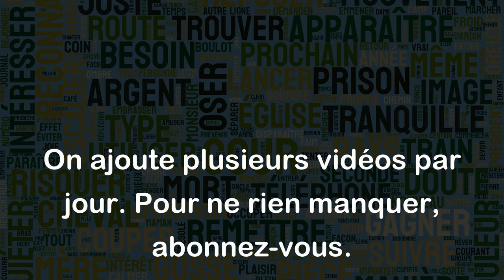Tomber à plat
"Tomber à plat" est une expression idiomatique qui signifie que quelque chose ne produit pas l'effet espéré, qu'il n'a pas d'impact ou de succès. Cela implique que quelque chose n'a pas été compris, apprécié ou reçu de manière positive par les autres.
Voici deux exemples pour illustrer le sens de "tomber à plat" :
1. Imagine que tu racontes une blague lors d'une soirée, mais personne ne rit. On dirait que ta blague est tombée à plat, car les gens ne l'ont pas trouvée drôle ou ne l'ont pas comprise.
2. Supposons que tu présentes une idée lors d'une réunion, mais tes collègues ne montrent aucun intérêt ou ne la soutiennent pas. On peut dire que ton idée est tombée à plat, car elle n'a pas suscité d'enthousiasme ou n'a pas été adoptée par les autres.
En résumé, "tomber à plat" signifie que quelque chose ne produit pas l'effet escompté et n'a pas d'impact positif.